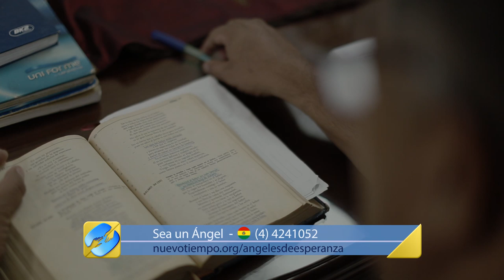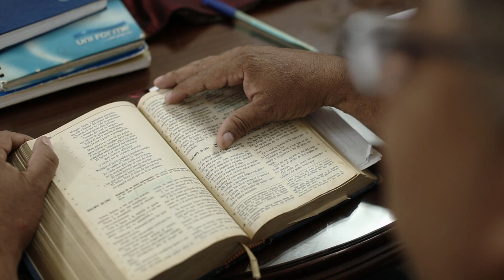“POR QUÉ A MÍ” - Marco García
Una falsa acusación hizo que Marco pasara tres años en la cárcel injustamente. Su angustia era tan grande que pensó en quitarse la vida. Lo que no imaginaba es que en su hora más oscura se encontraría de forma real y profunda con Dios. TESTIMONIO IMPACTANTE.

Con tu donación, Nuevo Tiempo podrá continuar creciendo y llegando cada día a más hogares con un mensaje que transforma vidas.

Lugar de grabación: Lima, Perú